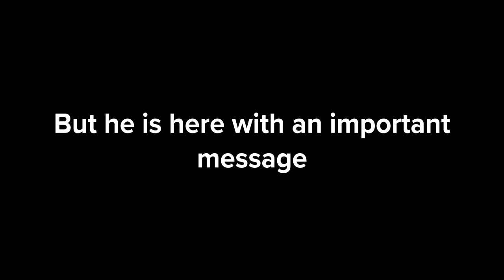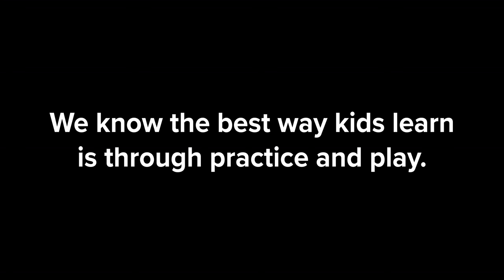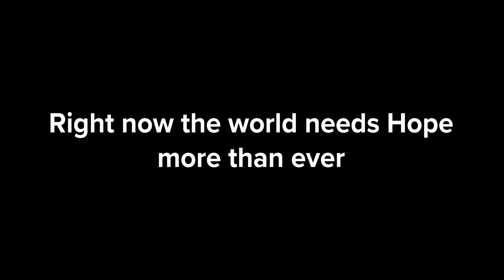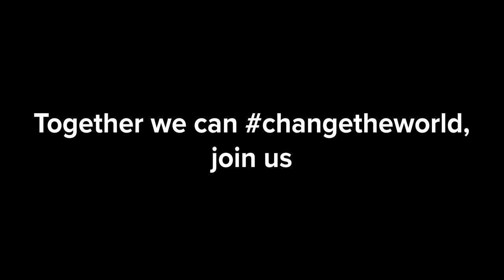Hope Series Trailer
The Sweethearts & Heroes HOPE Series is a 9-part middle and high school video message that works to address the social and emotional well-being of our youth by activating young individuals to give HOPE and take action when they see peers being mistreated, bullied, or feeling hopeless. The HOPE Series addresses five powerful "buttons" intent on creating a unified perspective on bullying and hopelessness; identifying the HOPE we all have inside us to give to others; restoring the original "16th Century Bullies" or Sweethearts; and mobilizing students to 'Jump into Action' and help and/or save those who may be struggling or in danger by becoming Heroes.